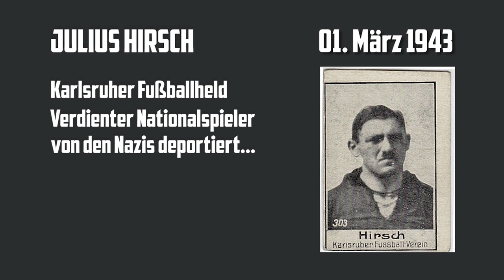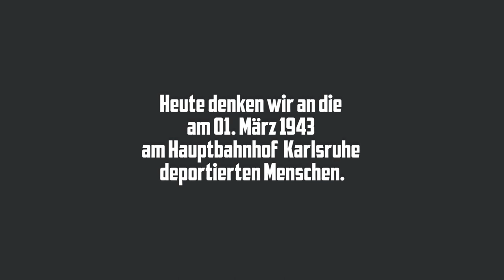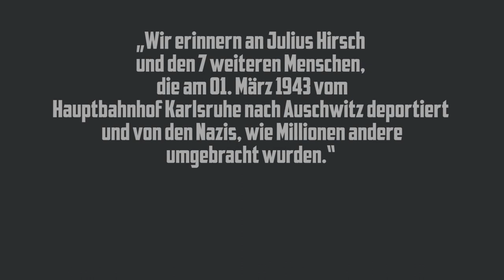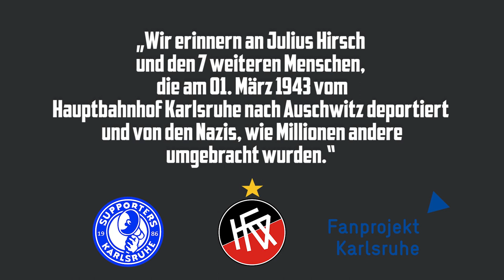01. März - Gedenken an Julius Hirsch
Julius Hirsch war ein Fußballpionier seiner Zeit. Er war Nationalspieler und lief u.a. für den traditionsreichen Karlsruher FV auf. Julius Hirsch war aber auch Jude und wurde durch die Nazis am 01. März 1943 mit sieben anderen Menschen vom Hauptbahnhof Karlsruhe aus, nach Auschwitz deportiert und ermordet.

Seit 2018 haben wir es uns zum Auftrag gemacht, an jedem 01. März Julius Hirsch, den sieben weiteren Menschen vor Ort am Hauptbahnhof Karlsruhe zu Gedenken. Aufgrund der Corona Pandemie ist dies in bekanntem Rahmen nicht möglich, daher haben sich die Beteiligten des Karlsruher FV, des Fanprojekt Karlsruhe und der Supporters Karlsruhe 1986 e.V. überlegt, in Form dieses Videos virtuell zu erinnern und zu mahnen. Die Geschichte darf sich nicht wiederholen.